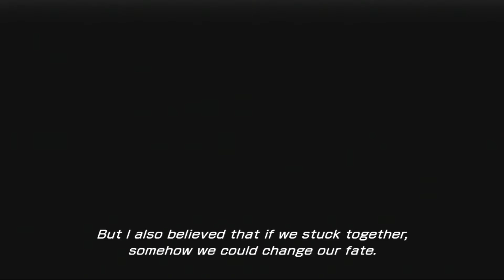Final Fantasy XIII Part 9 | The Palamecia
In this episode, our people are onboard the Palamecia, the Sanctum fleet. Everybody gets back together to escape